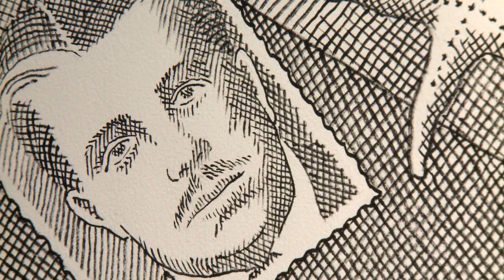Exposition : « Noir & Blanc » de Pierre Le-Tan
L’exposition de l’artiste Pierre Le-Tan, intitulée « Noir & Blanc » et réalisée à l’encre de Chine, est à découvrir en Principauté. Parmi les oeuvres exposées, des dessins empreints de nostalgie comme le Casino de Monte-Carlo, une vue depuis la Villa Paloma en 1930, la Réserve de Nice ou encore une vue d’exposition appelée « Intérieur de fantaisie ».